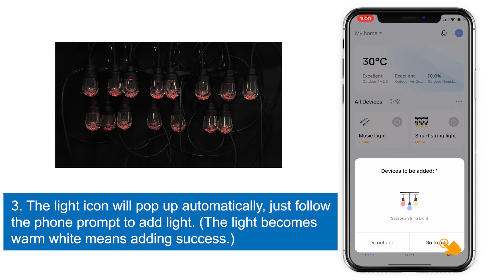RGBW Acrylic Smart S14 String Light-How to connect with app?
Download "Smart Life" APP

1. Scan the QR code to download, or search in app store.
2. You can choose to register or use the guest mode.

How to connect the string lights with app?
1. Long press the button on the adapter over 5s, the light will enter the red light breathing state.
2. Turn on wifi (2.4Ghz only), bluetooth (allow the APP to access your location), and open the smart life app.
3. The light icon will pop up automatically, just follow the phone prompt to add light.

4. Fill in the number of bulbs.